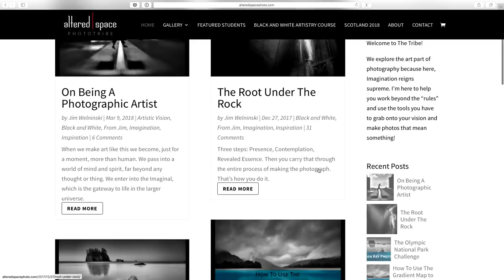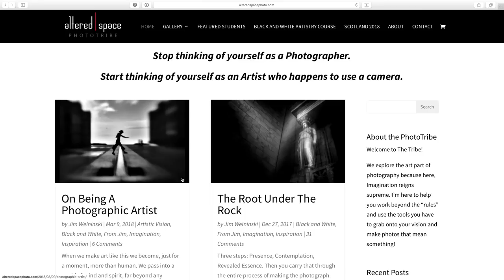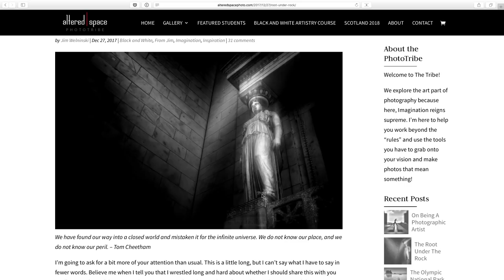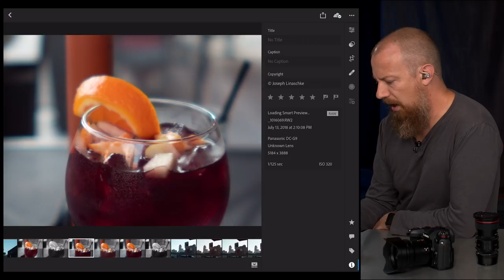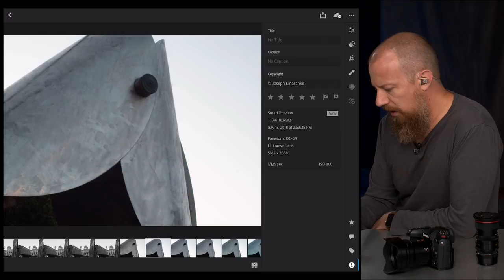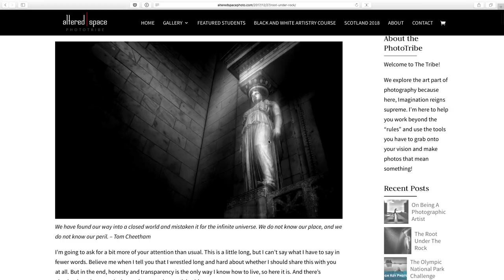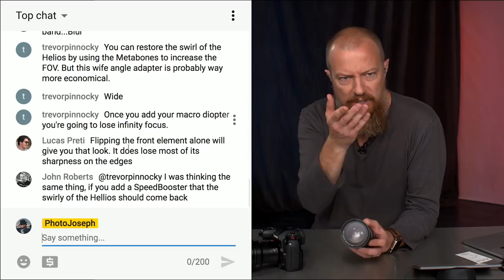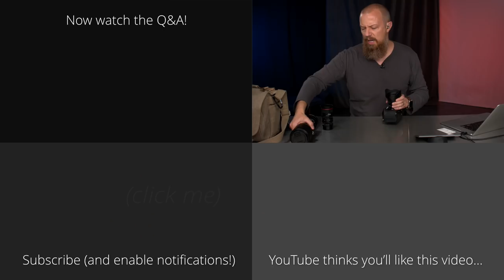Helios 44-2 2/58 Frankenlens ► It's… ALMOST Alive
I've been assembling a "frankenlens" out of the Helios 44-2 2/58, a M42 Converter, and a Wide Angle Adapter for fun and giggles, but it's not quite right… what do you think I should do next?!

*🙏 * Did you get value from today's show? Consider trading value for value, and support our efforts… visit PhotoJoseph.com/support *🙏 *

📷  PRODUCTS MENTIONED IN TODAY'S PHOTO MOMENT:
See something on any show that you want to buy?

•• Altura Fisheye 52MM 0.35x Wide Angle Lens (w/Macro Portion) •• Amazon

•• Fotodiox Lens Mount Adapter, M42 Lens to Micro 4/3 ••

► NEED MUSIC FOR YOUR YOUTUBE VIDEOS? ◄

Make videos for YouTube? Then you need TubeBuddy. It gives you insight into what’s working, (and what isn't). Install the free version to see if it is what you are looking

-PhotoJoseph